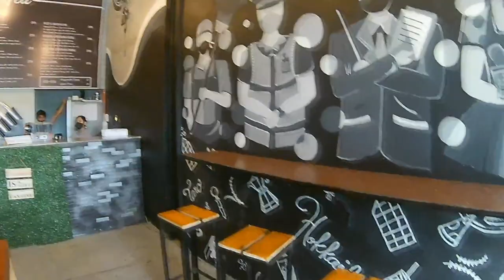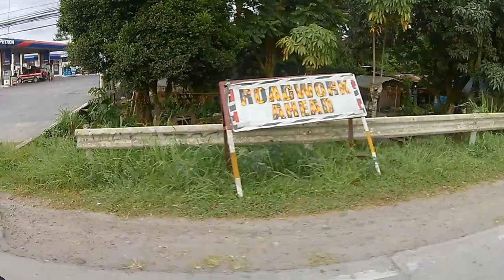Bisita Kay Lola and Lolo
Tapos narin tayo kain ng pizza sa cousin ko sa kidapawan city
ngayon naman papuntah tayo kay lola at lolo

sana may time tayo mag bisita sa ating mga Grandparents dahil kunti narin ang panahon nila
kaya enjoy life

salamat sa support ninyo guys and ride safe always
God bless you sa inyo lahat